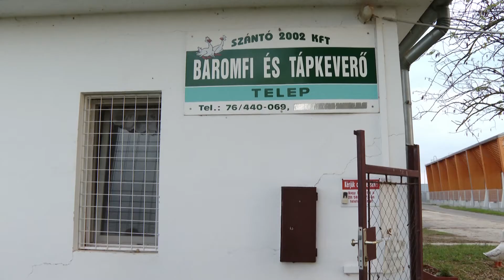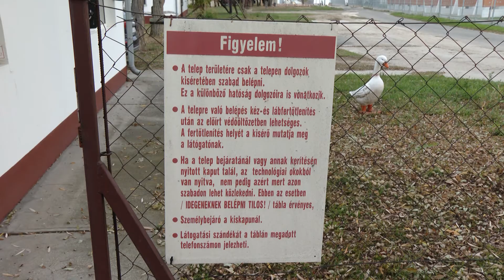Megyénkben is megjelent a madárinfluenza